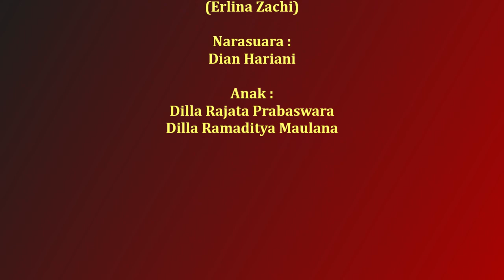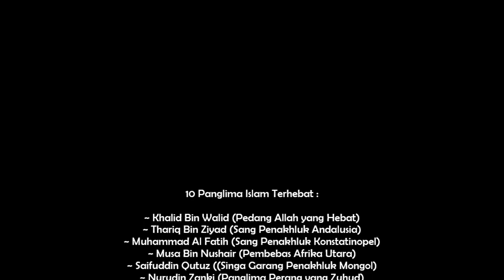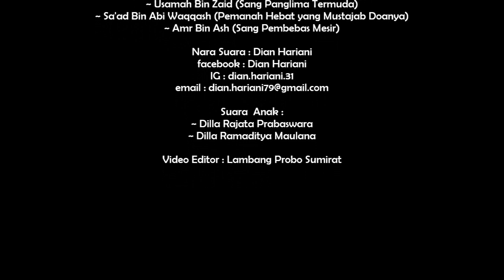Khalid Bin Walid (Pedang Allah yang Hebat)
10 Panglima Muslim Terhebat - Khalid Bin Walid terkenal dengan sebutan Pedang Allah yang Hebat.